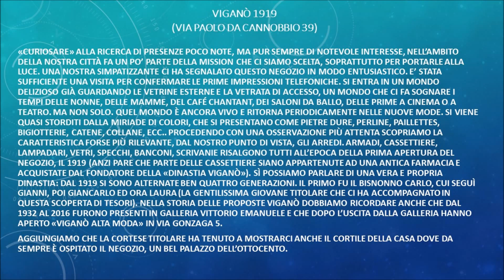Milano da scoprire, Viganò 1919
Vi presentiamo la più affascinante, antica, inclusiva merceria con bijoux e accessori di Milano. Nacque, ad opera di Carlo Viganò nel 1919. Proseguì il figlio Gianni,  poi il nipote Giancalo. Oggi dirige la ditta a giovane Laura. Questa meraviglia trovate in pieno centro città, in via Paolo da C